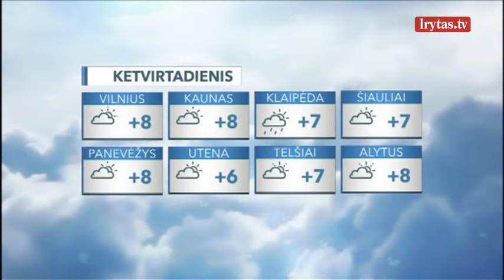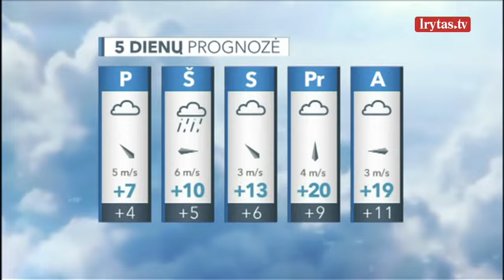Nors lietus pamažu trauksis, šiluma džiaugtis neskubėsime – praneša apie minusinę temperatūrą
Ketvirtadienio naktį ciklonas pamažu trauksis, atmosferos slėgis augs. Danguje daugės pragiedrulių, ypač vakarinėje šalies dalyje. Kritulių dar sulauksime daugelyje rajonų. Daugiausia kris negausus sniegas ir šlapdriba. Žemiausia temperatūra bus nuo 4 laipsnių šalčio iki 1 šilumos. Vietomis, kur bus daugiau drėgmės ir neigiama temperatūra, reikės pasisaugoti plikledžio. Ketvirtadienio dieną vienas ciklonas jau bus nutolęs, kitas dar nepriartėjęs. Vyraus nepastoviai debesuotas dangus, vėl daugiau pamatysime saulės spindulių. Žymesnių kritulių jau nebenumatoma, nebent vėlai vakare pajūryje iškris vienas kitas lašas. Oras įdienojus šils iki 4–9 laipsnių šilumos.